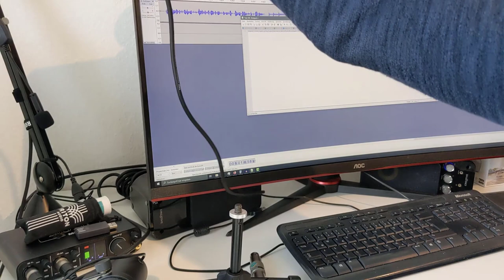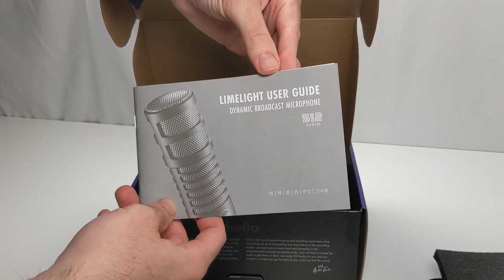512 Audio Limelight im Test gegen das Shure SM7B (dynamische Broadcast Mikrofone mit XLR Anschluss)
512 Audio Limelight (Werbung)
Shure SM7B (Werbung)
00:00 Intro
00:41 Broadcast Mikrofone
01:00 Erschütterungen & Nebengeräusche
05:45 Verarbeitungsqualität
06:41 Plosivlaute
07:18 Starker Bass
07:48 Fazit
09:12 Outro
Das 512 Audio Limelight Broadcast Mikrofon wird am 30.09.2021 in Deutschland veröffentlicht. Wie sich das Mikrofon im Vergleich zum Shure SM7B schlägt erfährst du in diesem Video.
Hersteller Beschreibung:
No pops. Built-in pop shield blocks intrusive plosives, like ppp’s, bbb’s, and fff’s, for an uncompromised sound and less audio cleanup in post.
No low-end rumble. User-switchable low-frequency filter prevents unwanted noise and low-end rumble, for more control over your sound.
360° swivel mount. Achieve perfect placement on a mic stand or boom arm.
Capsule Type:Dynamic
Capsule Size:28mm
Polar Pattern:Hypercardioid
Frequency Range:50Hz - 15Hz
High Pass Filter:100Hz (12dB per octave)
Sensitivity:-54dB 13dB (0dB =1V/Pa at 1kHz)
Impedance:600 ohm
Max SPL:138dB
Weight:0.84 lbs (379g)
Dimensions:6.59in x 2.39in (167.5mm x 60.8mm)
Included Accessories:Adjustable Swivel Mount & Protective Carry Bag